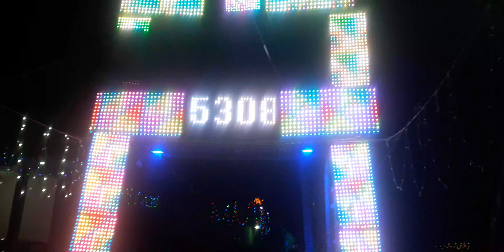Jo Nabi Ka Nahin vah Hamara Nahin Qawwali matiyamau jasne Eid miladun Nabi